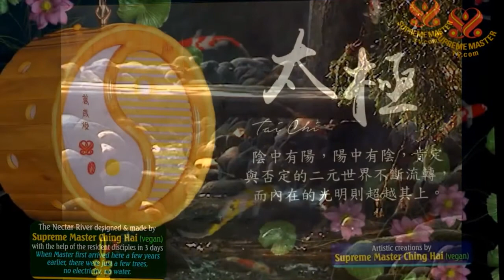GIÁO LÝ CHỌN LỌC - THANH HẢI VÔ THƯỢNG SƯ